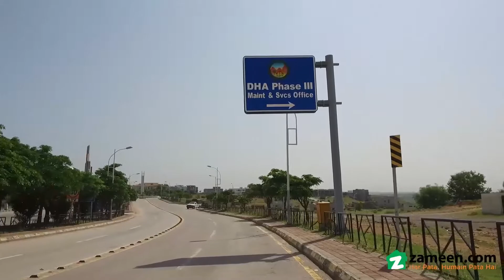1 KANAL RESIDENTIAL PLOT FOR SALE IN PHASE 3 DHA ISLAMABAD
With this Residential Plot in DHA Phase 3 - Sector B, your search for the ideal property should come to an end. Just know that a purchasing opportunity like this doesn't come easy. We have the best deal on offer for 1 Kanal Residential Plot you can purchase at current market situation. A price of PKR Rs. 35,000,000 is quite reasonable for this Residential Plot. DHA Phase 3 - Sector B is best for living, renting or investment purposes. Nothing is better than scoring the ultimate property deal. And this Islamabad happens to have the best ones.